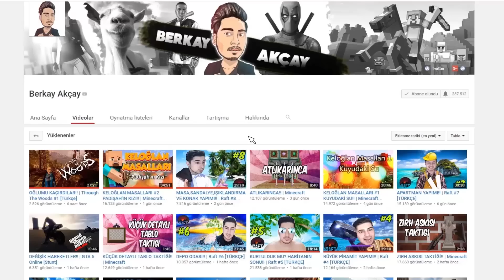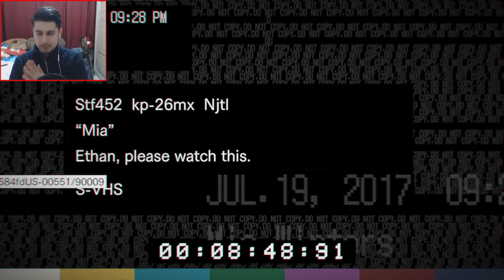MANYAK KADIN!! | Resident Evil 7: Biohazard #3 [Türkçe]